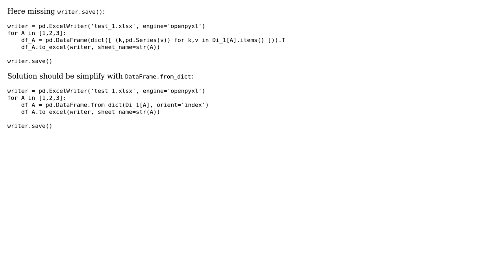Dictionary of Dictionaries to Excel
With thanks & praise to God, and with thanks to the many people who have made this project possible! | Content (except music & images) licensed under CC BY-SA | Music | Images & others | With thanks to user R. Cox user jezrael and the Stack Exchange Network Trademarks are property of their respective owners. You are responsible for your own actions.